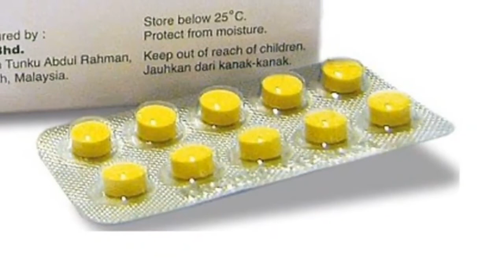लुसी चाहा की जीवनी : Lucy Wills Biography In Hindi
लुसी चाहा की जीवनी, Lucy Wills Biography In Hindi : आज के डूडल ने अंग्रेजी चिकित्सा विज्ञान लुसी विल्स को मनाया है, जो अग्रणी चिकित्सा शोधकर्ता हैं, जिनके जन्म के पूर्व एनीमिया के विश्लेषण ने हर जगह महिलाओं के लिए निवारक प्रसव पूर्व देखभाल का चेहरा बदल दिया था।

1888 में इस दिन जन्मे, लुसी विल्स/ लुसी चाहा ने चेल्टनहम कॉलेज फॉर यंग लेडीज में भाग लिया, जो विज्ञान और गणित में महिला छात्रों को प्रशिक्षित करने वाले पहले ब्रिटिश बोर्डिंग स्कूलों में से एक था। 1911 में, उन्होंने कैंब्रिज यूनिवर्सिटी के न्यूहैम कॉलेज में वनस्पति विज्ञान और भूविज्ञान में प्रथम सम्मान अर्जित किया, महिलाओं को शिक्षित करने के मामले में एक और संस्थान, लंदन स्कूल ऑफ मेडीसिन फॉर वुमन, महिला डॉक्टरों को प्रशिक्षित करने वाला ब्रिटेन का पहला स्कूल था.

knowledge Hindi Me को सोशल मीडिया पर फॉलो करे - Knowledge Hindi Me को Social Media पर फॉलो करे -